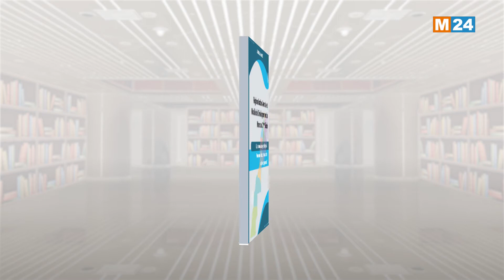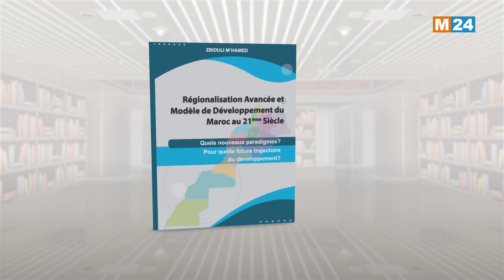حروف وإصدارات: الجهوية المتقدمة والنموذج التنموي للمغرب في القرن 21 للباحث الزرولي امحمد